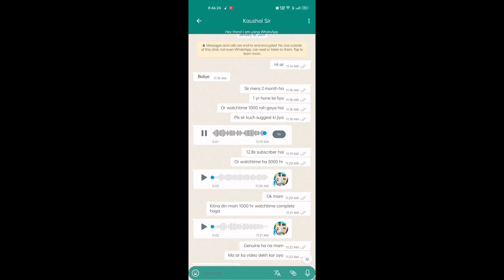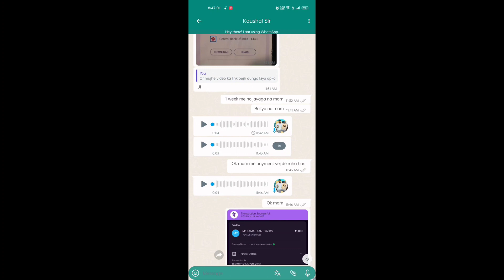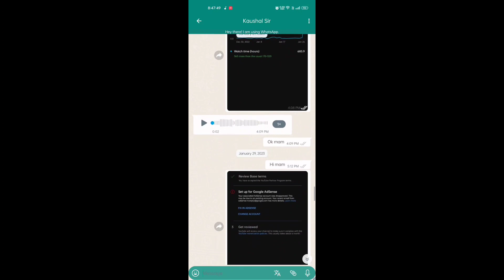🚨Technical Kaushal Support Scam Alert | MERA PAYSA DE 🤬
🚨Technical Kaushal Support Scam Alert | लोगो को ठग रहा है ये @kaushalyadav21🤬,आज तो तू गया Kaushal